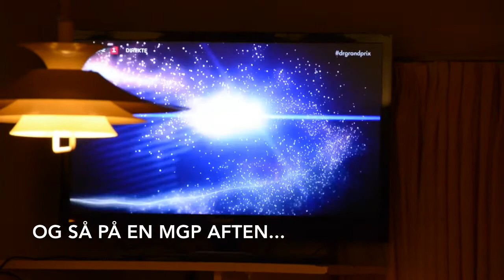Hulemosegård 0 B 2014